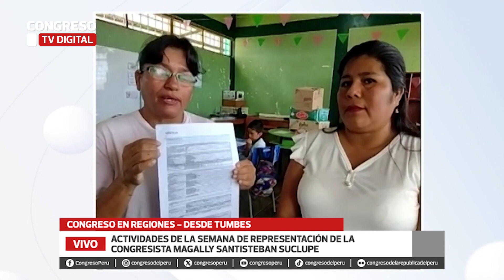Demandan mejores condiciones de colegio en Tumbes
CongresoEnRegiones | La parlamentaria Magally Santisteban demanda mejores condiciones para el colegio Cruz de Motupe, en Tumbes.